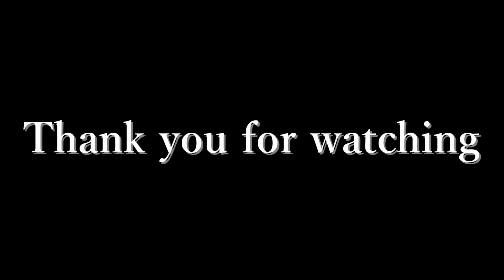DJ KorDai - Blue Apple 【PIANO HOUSE MUSIC】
お洒落なピアノ曲作りました！！
BassはAcidJazz意識しています。